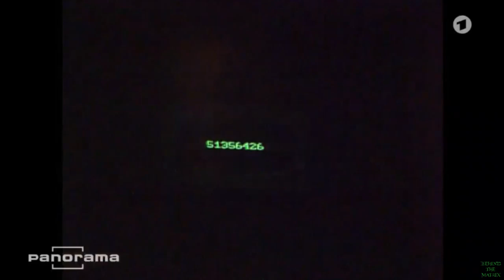Gehirnwäsche ARD Panorama 25 05 1995 Short